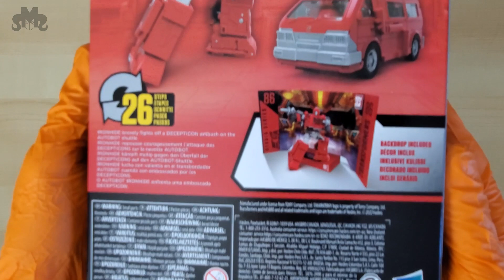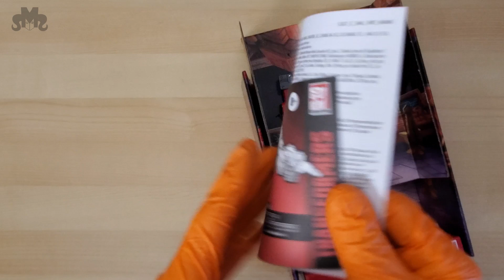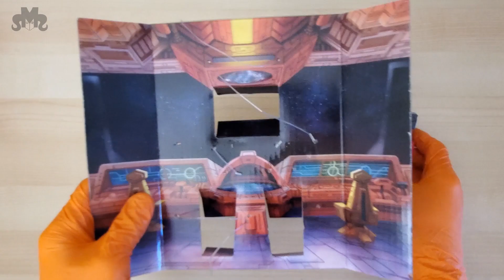Anal-Retentive ASMR Transformers SS86 Ironhide Easiest Trick Unboxing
Take a break and enjoy this quiet time unboxing of Transformers Studio Series 86 Movie Ironhide, anal-retentive style featuring a very easy to open method. See Ironhide reverse the tides of battle at the end.